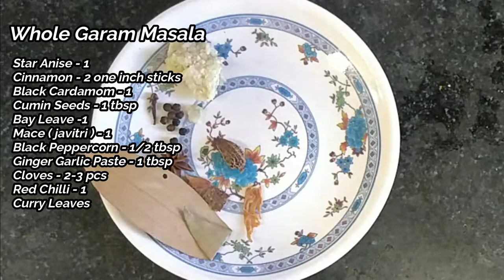ढाबा स्टाइल अंडा करी रेसिपी | Egg Masala Curry | Egg Gravy Recipe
Egg Curry | Egg Masala Curry | Anda Curry | Egg Gravy Recipe | Egg Recipes | सीक्रेट ढाबा स्टाइल एग करी रेसिपी

All are same except the last one which obviously represents all the egg recipes including this one. I know you guys already knew this..

Today's recipe is egg masala curry which you have already read in the title part. Let's start making this recipe and below are the details.

Ingredients:
Egg - 10 Count
Onion - 2 medium size
Whisked curd/Yogurt - 3 tbsp
GInger Garlic Paste - 1 tbsp
Curry Leaves

Spices:
Star Anise ( chakra ful ) - 1
Cinnamon ( daalchini ) - two 1 inch sticks
Black Cardamom ( badi elaichi ) - 1
Cumin seeds ( jeera ) - 1 tbsp
Bay Leaves ( tejpatta ) - 1 pc
Mace ( javitri ) - 1
Black Peppercorn ( golki ) - 1/2 tbsp
Cloves ( loung ) - 2-3 pcs
Turmeric Powder ( Haldi ) - 2 tbsp
Red Chilli Powder - 2 tbsp
Coriander Powder ( Dhania ) - 1 tbsp

Recipe Preparation:

- Make onion paste in a grinder.
- Boil eggs in a pan. Make 4 straight cuts as shown after shelling.
- Add 1tbsp of turmeric & red chilli powder each and coat the eggs properly with your hand.
- Heat 1cup of cooking oil in frying pan.
- Put your eggs 1 by 1 and fry it for 2-3 mins. Stir every 30 sec. Take it out after
- Now add whole garam masala in it and give a stir.
- Then add onion paste in it and fry it for next 5-7 mins on medium heat. Onion takes time to cook. Keep stirring it every while or else it will get burn.
- While your onion is cooking, whisk your curd and mix 1 tbsp of turmeric & red chilli powder each in it and mix again. I have added food color also but this is optional. You can skip this food color if you don't want.
- Add red chilli powder ( 1 tbsp ) and give it a stir.
- Then add salt ( as per taste ) followed by coriander powder and black pepper powder. Again give it a stir for 1 min on medium heat.
-  Add yogurt mixture in the pan. Mix it properly with your spatula. Cook it for next 5-7 mins.
- Add garam masala (1 tbsp ) in it and fry for next 1 min.
- Add 100 ml ( 1 cup ) of water in it. ( The water color is red in the video because i have used the remaining curd mixture in the water). Mit it well and add another 100 ml ( 1 cup ) of water again. Let it boil on medium heat.
- Now add fried eggs one by one and cover with lid. Let it cook for 2-3 mins on medium heat.

Your food is ready now. Enjoy the recipe.

Any recipe you want me to cook, please mention that also.

Keep following channel for more videos on food recipes.